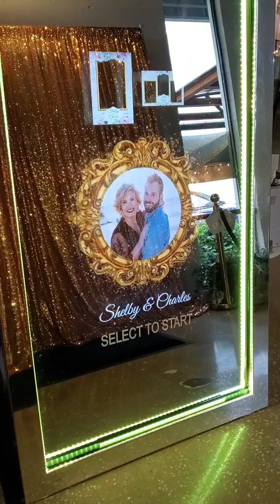Mr. & Mrs. Lacy!